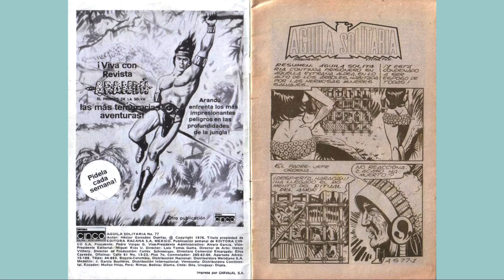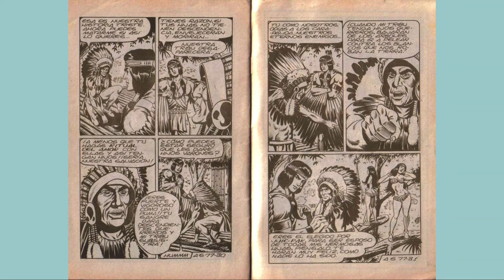AGUILA SOLITARIA 77